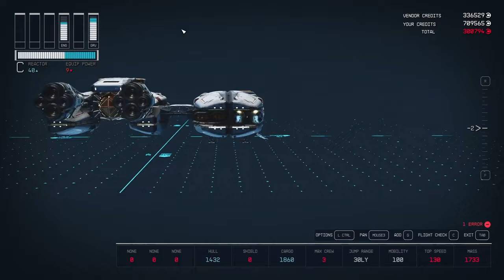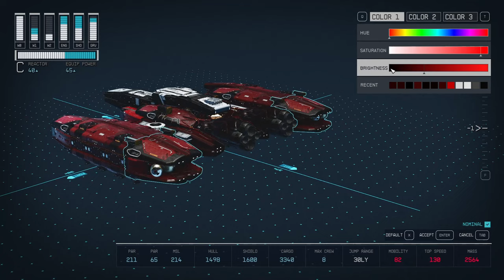[Starfield] Let's build a Ship - Week #2 / Stroud Eklund Exclusive - The Sentinel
This week we build a custom ship only with Stroud Eklund structural parts ! The SENTINEL is born !
Manufacturer location : Stroud Eklund Staryard (NARION system)

⏱️TIMESTAMP⏱️
00:00 Preview
00:23 Trip to Stroud Eklund manufacturer
02:05 Central part
06:45 Wings
16:50 Weapons
18:45 Paint job
24:15 Interior tour
26:15 Landing
27:30 Take off
28:35 Ship fight